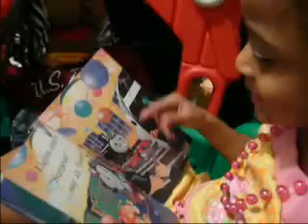Zyra Reading @ Age 3